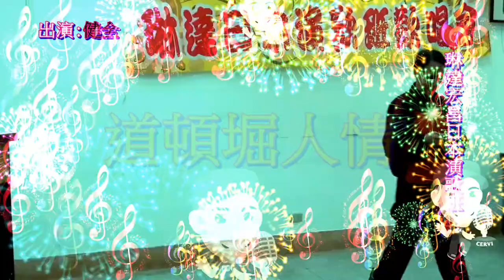琳達 Linda 宏昌日本演歌 & 健全 ~ * 道頓堀人情 *